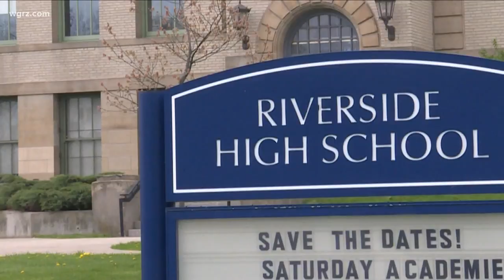Buffalo School Board To Vote On Wingo Ban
The Erie County District Attorney John Flynn says Wingo did break a law